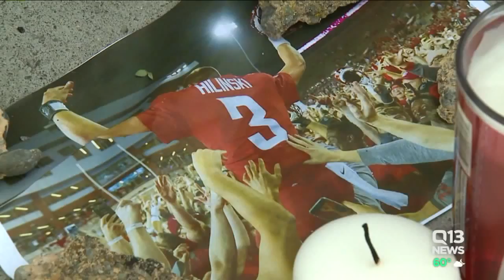Tyler Hilinski`s family on life without Tyler